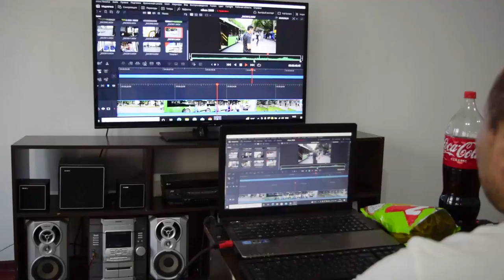Nikon D3300 video test Zhanibek Almaty 2022